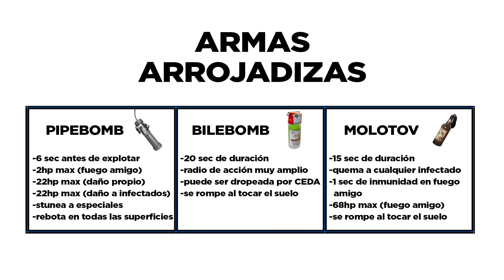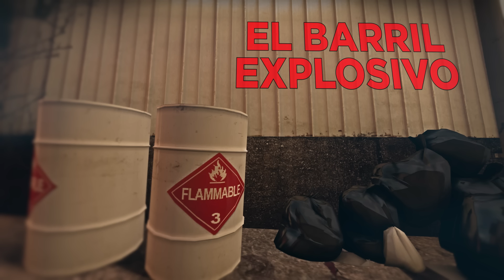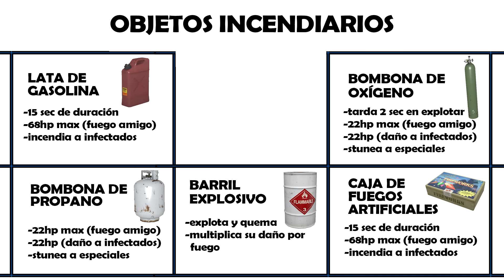VAL - Tutorial Armas 4 | Left 4 Dead 2 - Todo sobre las Armas 4 (4 de 4)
Tutorial número 12 (12 de 12) de L4D2 creado por VAL. Tutoriales originales de Left 4 Dead 2.

Agradecimientos a motoPics, DrMuerte (del canal Yusupics), Abichu (del canal Abichu Play) y a Tole (del canal Tole Doks) por ayudarme con la grabación.

Todo lo que necesitas saber sobre las Armas (parte 4) en Left 4 dead 2.

ARMAS ARROJADIZAS:
-La pipebomb (0:47)
-La bomba de bilis (1:40)
-El molotov (2:53)
-Matar a una Witch (3:58)
-Matar a un Tank (4:26)

OBJETOS INCENDIARIOS:
-La lata de gasolina (5:50)
-La bombona de propano (6:37)
-La bombona de oxígeno (7:26 )
-La caja de fuegos artificiales (8:34)
-El barril explosivo (9:18)
-Matar a una Witch (9:51)
-Matar a un Tank (10:12)

SUSCRÍBETE! (10:50)

VAL
VALCANAL